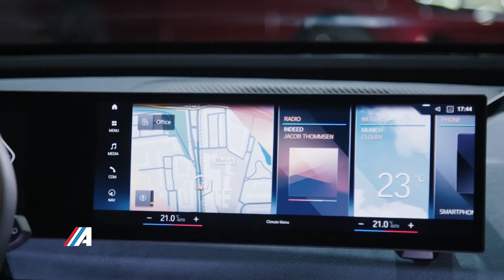Presentación Internacional BMW IX